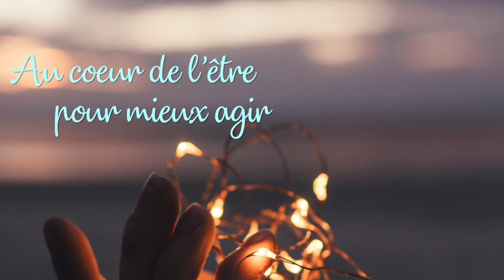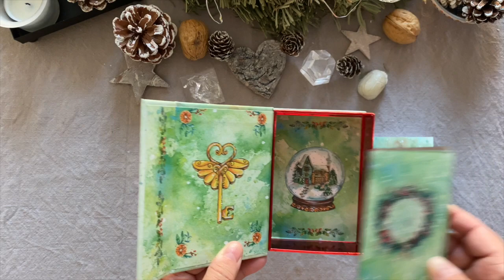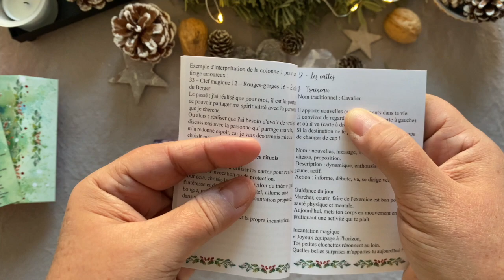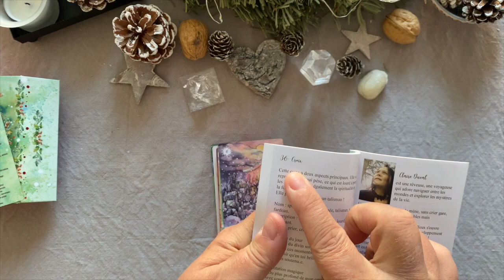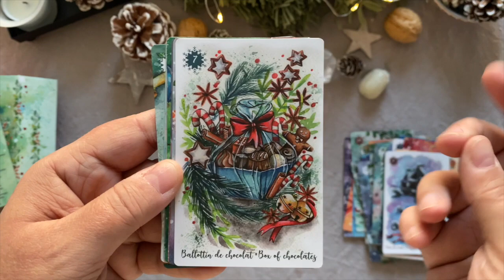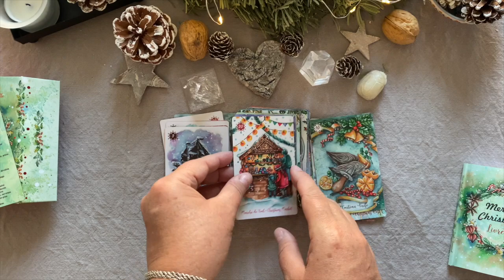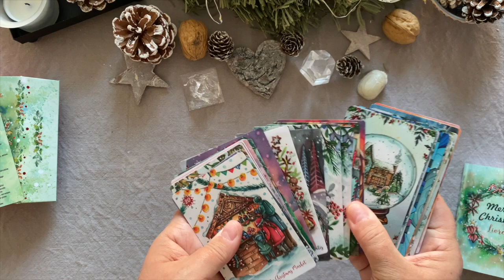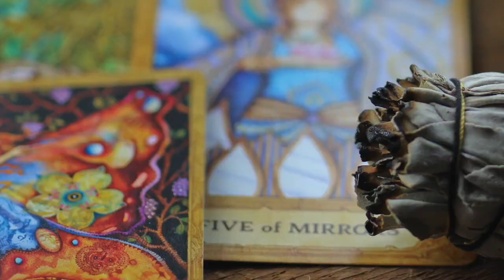Merry Christmas (Oracle - Lenormand) • Review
L'esprit de Noël s'invite cette semaine ! J'ai le plaisir de vous présenter le Merry Christmas, Oracle et Lenormand publié chez Wild Edition, créé par Célia Melesville (illustrations) et Claire Duval (textes).

J'ai choisi de vous présenter régulièrement les jeux que j'utilise dans ma pratique (tarot psychologique et coaching professionnel) en espérant que cela vous permettra de mieux savourer l'usage des supports projectifs.

N'hésitez pas à me poser vos questions en commentant.

Je précise que je ne perçois aucune commission pour ces présentations.

Chaleureusement ♡
Béatrice

Générique créé par Béatrice Gomez.